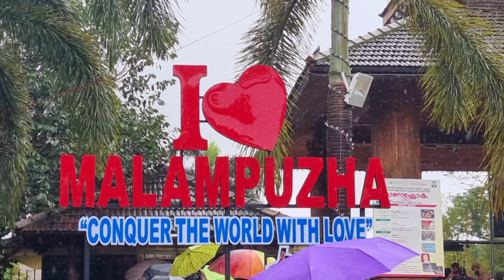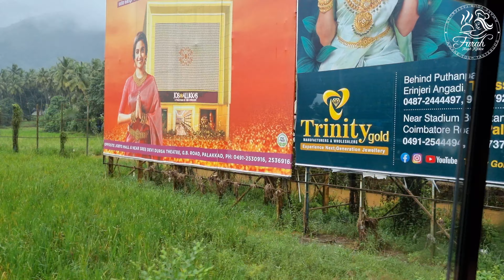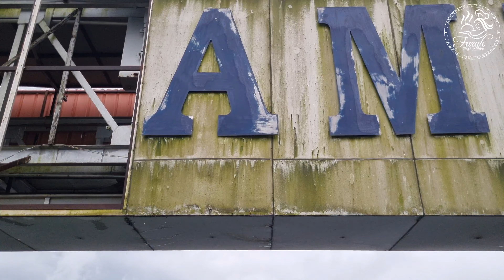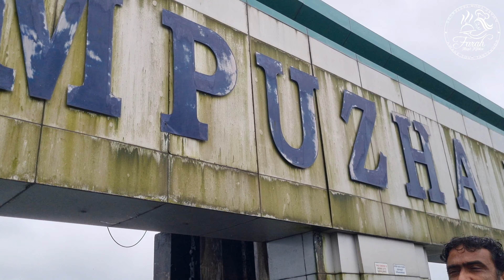മലമ്പുഴ ഡാമിലൂടെ ഒരു സാഹസിക യാത്ര with Family |Exploring Malampuzha Dam | Travel vlog